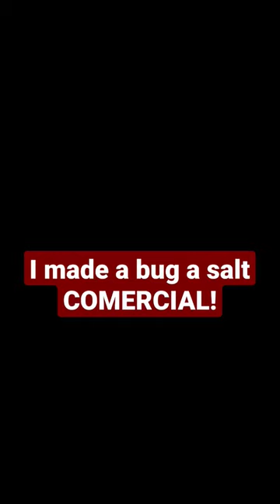I made a bug a salt COMERCIAL😱💯